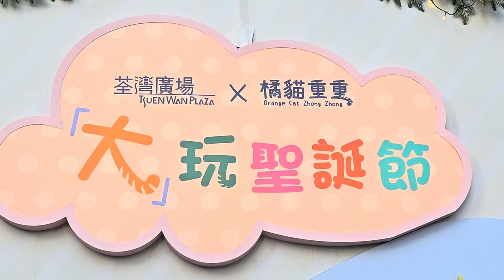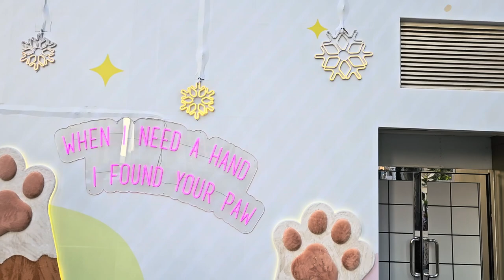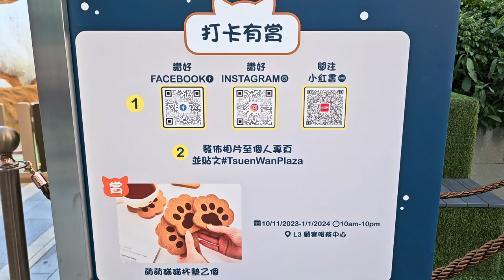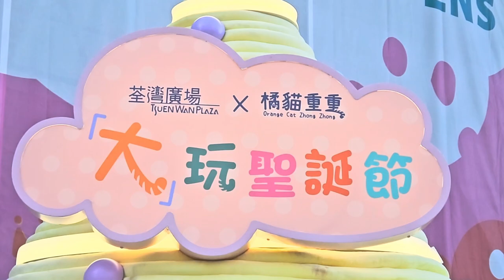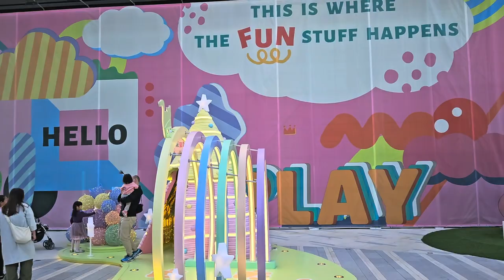荃灣廣場 x「橘貓重重」「『大』玩聖誕節」 - 2023年11月18日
錄影日期:2023年11月18日
錄影器材:Samsung Galaxy S23+ 5G
剪輯軟件:iMovie (Apple macOS)
影片解像度:1920x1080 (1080p,Full High Definition)
影片長度:4分28秒